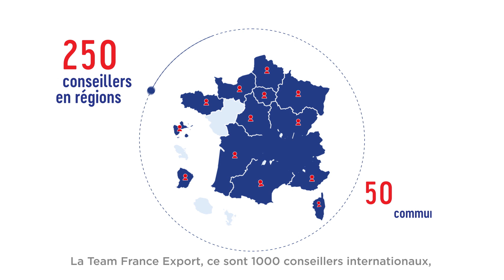Présentation | Team France Export